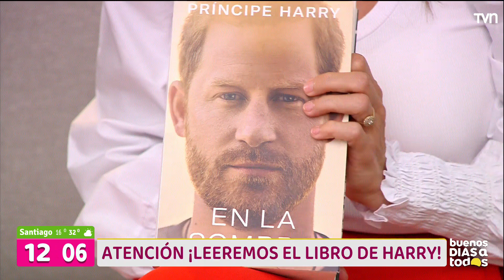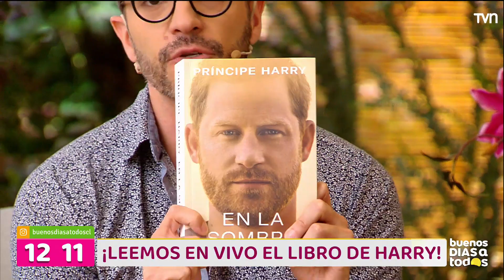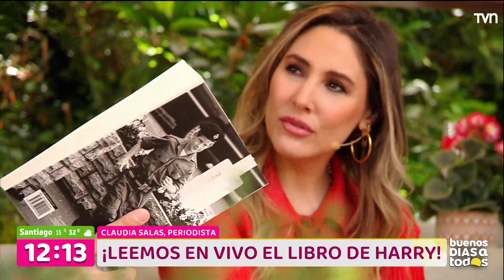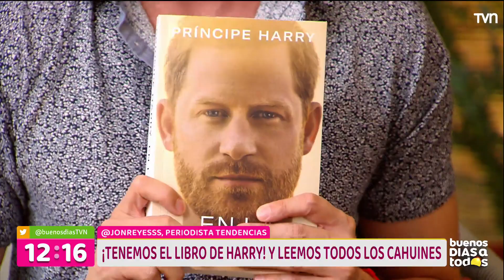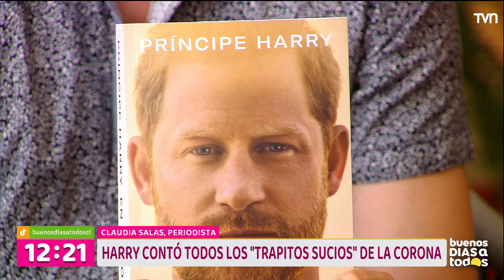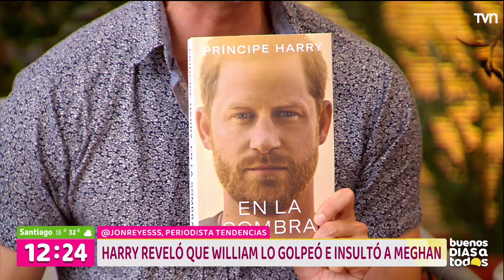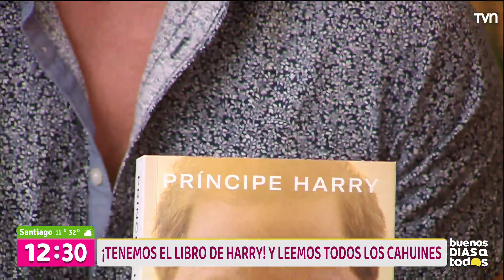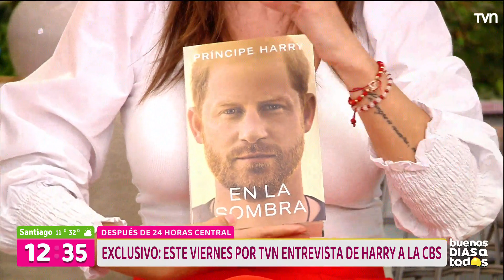¡Tenemos el libro de Harry y te contamos las partes más impactantes! | Buenos días a todos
Revisamos algunos de los momentos que han marcado la publicación y que mantiene a la corona británica en alerta.